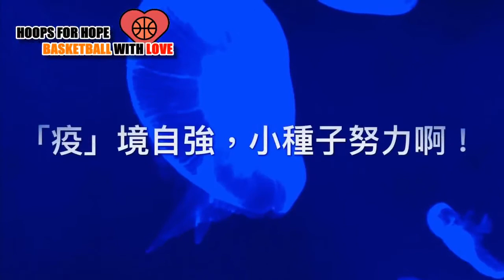籃球不要停 EP5 Codi Sir(運球)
停課期間，我們的義工教練都希望大家繼續練練籃球，享受籃球樂趣亦保持身心健康，大家打完籃球記得洗手同清潔啊

第五集為大家分享的是
深水埗社區義教教練 Codi Sir

如果大家有什麼技巧訓練內容想我們的教練分享，歡迎留言交流